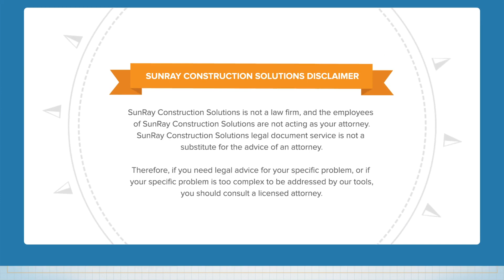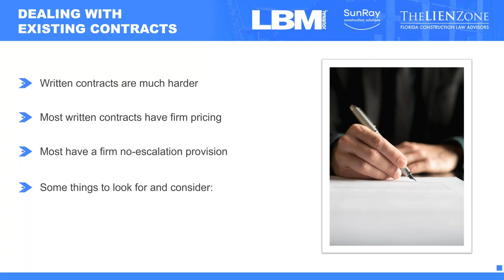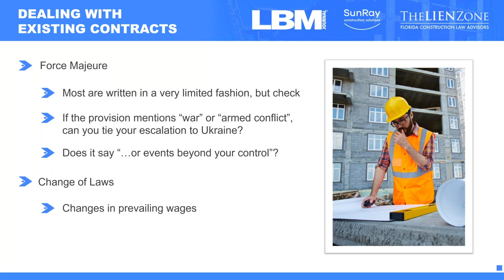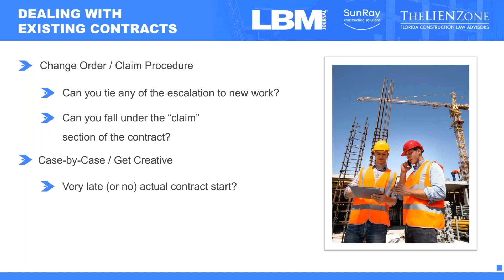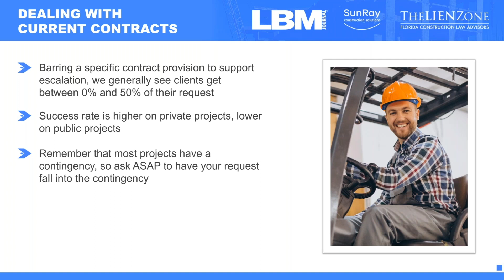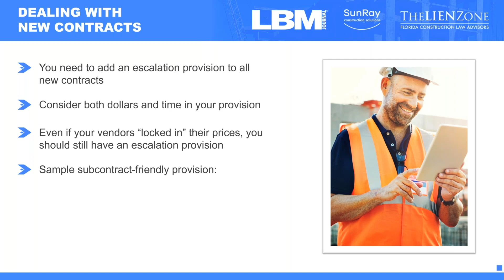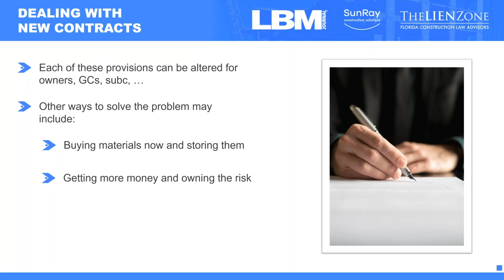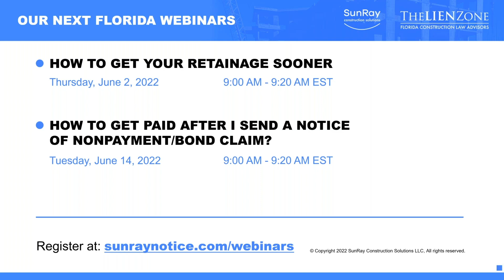How to Deal with Material Price Escalation.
This webinar is hosted by SunRay Construction Solutions and features board-certified construction attorney Alex Barthet, who serves clients in the state of Florida. The focus of this webinar is on how to deal with material price escalation – a real problem that is affecting the construction industry. The following points will also be discussed:

1. The current state of material prices (2:13)
2. Associated General Contractors 2022 Construction Inflation Alert and Florida Department of 3. Transportation Construction Cost Indicators (3:19)
4. Dealing with existing construction contracts (4:25)
5. Verbal contracts (4:37)
6. Written contracts (6:39)
7. No-escalation clause or no escalation provision (6:50)
8. Exculpatory provisions (7:20)
9. Payment and performance bond (10:16)
10. Check for other contract provisions (13:20)
11. Force majeure (13:25)
12. What does your contract say about change orders and claim procedures? (17:12)
13. Performance bond (20:45)
14. Success rate is higher on private projects, lower on public projects (30:16)
15. Use the SunRay System to generate, customize, and store your releases (33:00)
16. Dealing with new contracts (35:20)
17. You need to add an escalation provision to all new contracts (35:35)